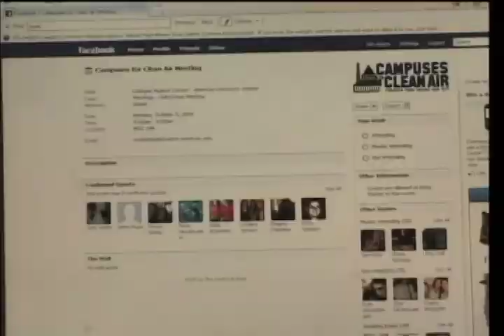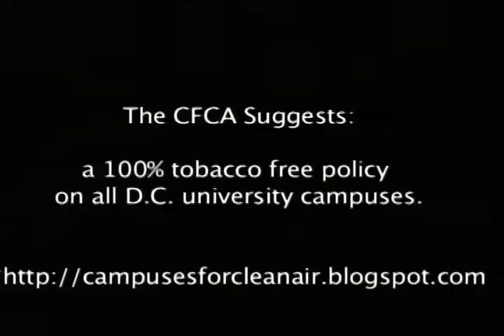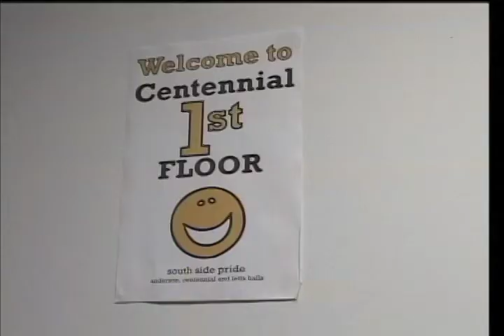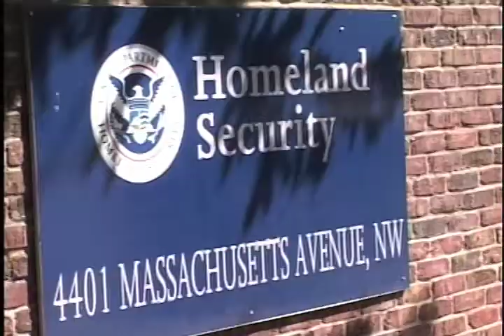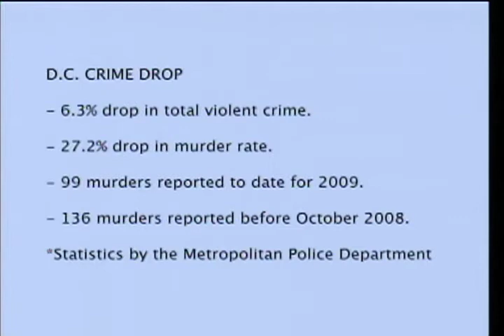District Wire News 10.5.2009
American University considers banning smoking on campus; the Metro gets a little bit safer with the addition of cameras; and Harry Potter's favorite wizard game comes to campus!